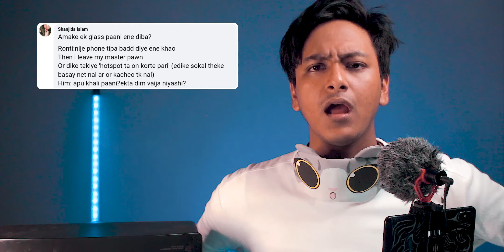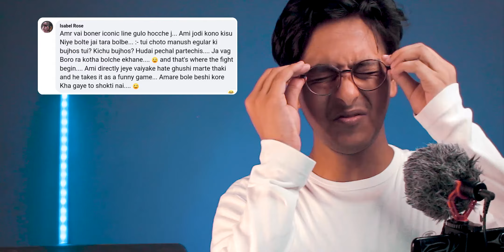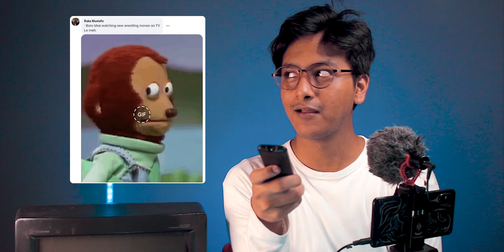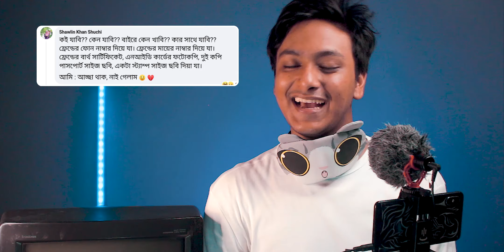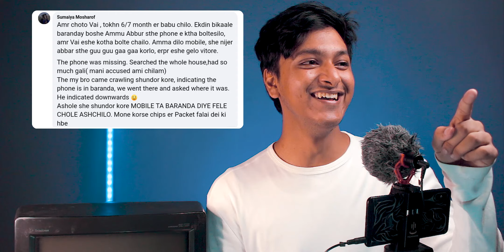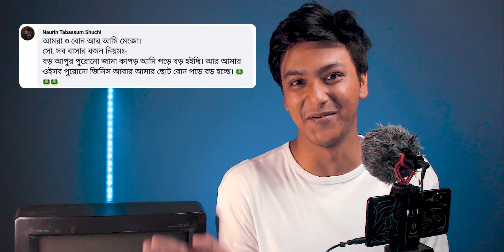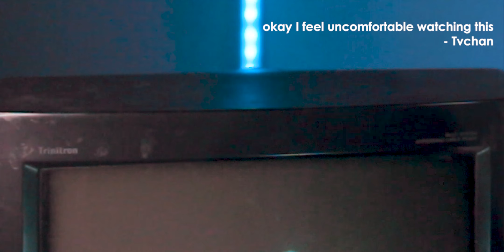Siblings | Let’s Talks ep. 21 | Ratul Sinha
Siblings can be extremely fun to be with and today we’ll talk about that. Watch the last episode of Let's Talks

In this video I’ll talk about siblings. Because they’re one of the most important parts of our lives. Reason? Well they live with us and make our lives sweet yet irritating. Apart from all the negative feelings we still have fun with our experiences and they’re noteworthy. They’re entertaining, happy and fun aspects of our lives . So Let’s Talk Siblings!

Miss your studies? Here’s something about home tutors that can help me put a smile on your face

You can watch other videos just by visiting my channel. Hope to see you there!